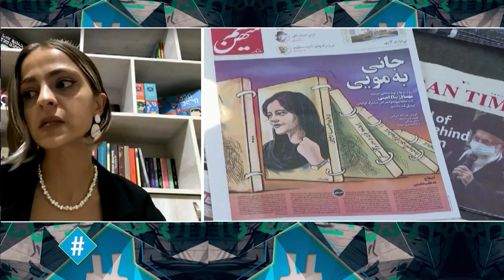ჰეშთეგი - სრული გადაცემა | 22.09.2022